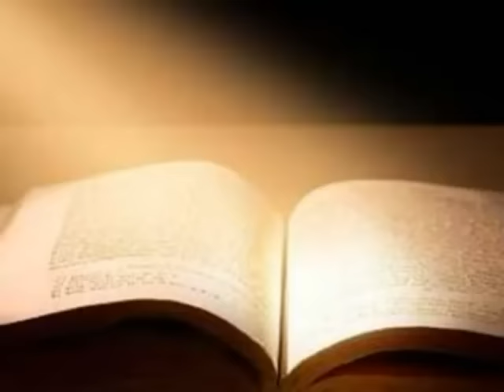PROFETA JAIME DAVIS - ALERTA EXTREMA